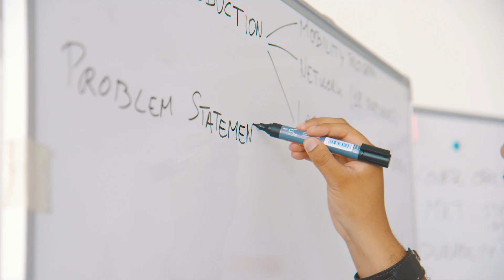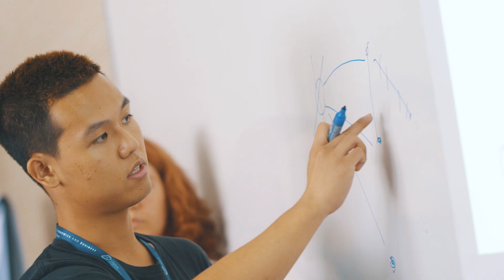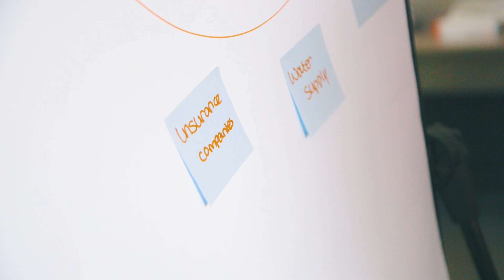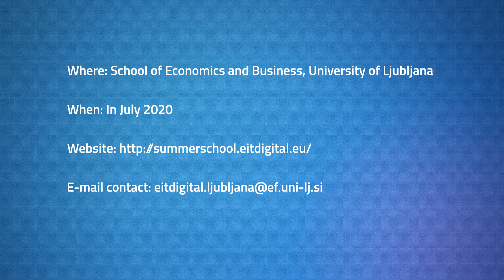EIT Digital Summer School 2019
The aim of the EIT Digital Summer School in Ljubljana was to explore how new technologies are influencing the information, transportation and safety services provided by modern cities. All the teams developed during the summer school a clear description of their innovative idea and the problem they were supposed to solve and their vision of potential solutions.